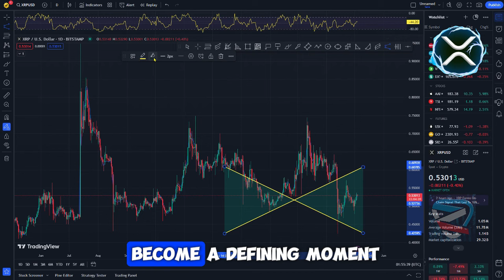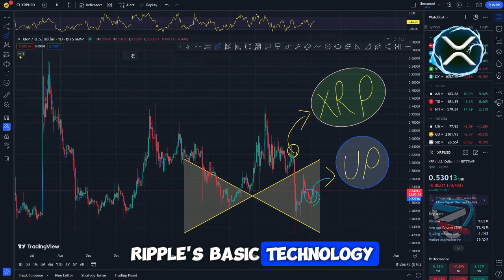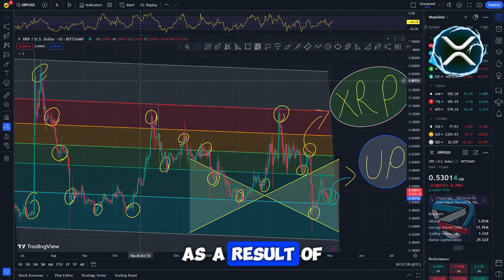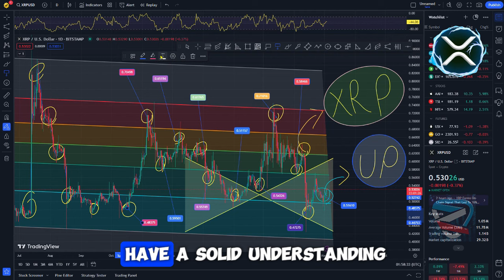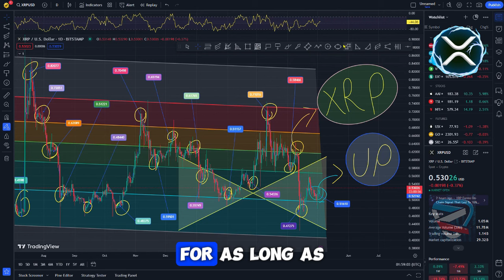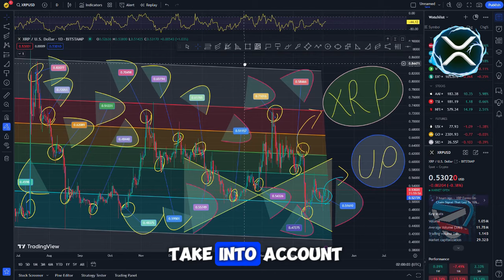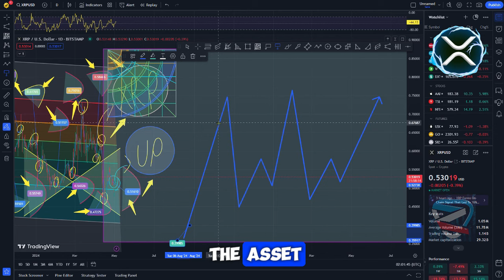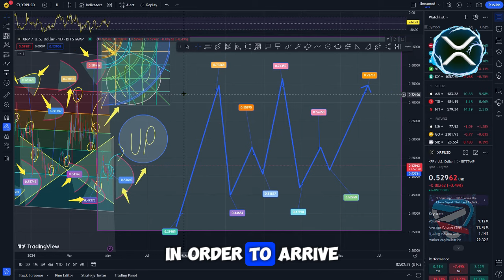XRP RIPPLE BLOOMBERG DECLARES THAT XRP WILL OVERNIGHT SUCCESS $50,000!